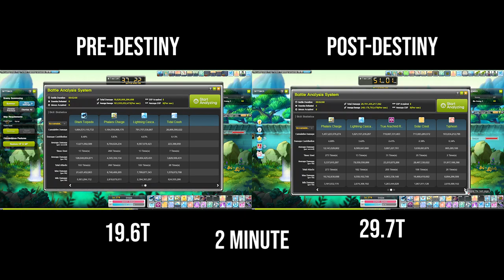[Reboot NA] Thunder Breaker Gear & BA | Destiny Patch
Yes, I am aware that the post patch BA is inflated due to some buffs. With that in mind... expect a minimum of 30% FD gain and a maximum of 50% FD. Bosses are ridiculously smooth now.

Thunder Breaker up good!

🌟 IGN: Snizze
🌟 Class: Thunder Breaker